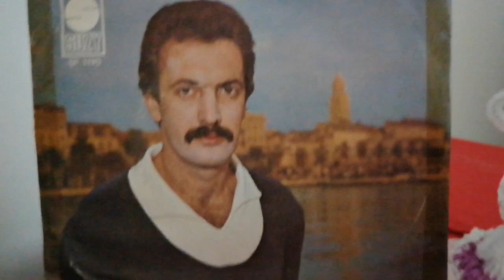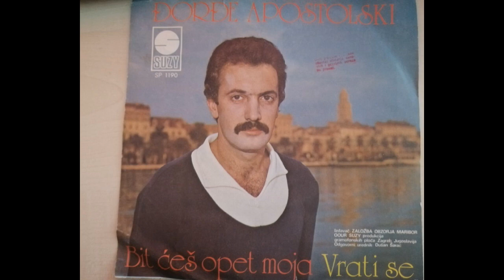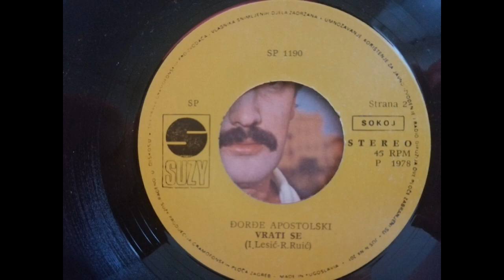Đorđe Apostolski – Vrati Se *1978* /// *vinyl* ♫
Label:
Suzy ‎– SP 1190
Format:
Vinyl, Single, 7"
Country:
Yugoslavia
Released:
1978
Genre:
Pop
Style:
Schlager

/Ivo Lesić • Rajmond Ruić/

Izdavač Založba Obzorja Maribor on back cover.

PROMOTION ONLY!